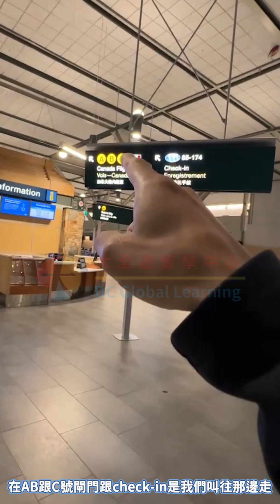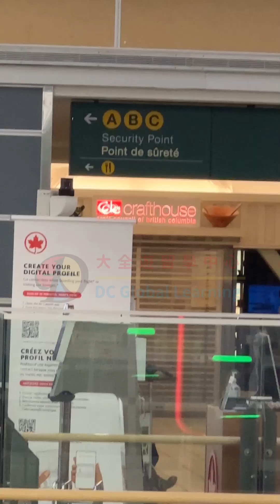【溫哥華轉機指南】實際操作影片指導，從溫哥華轉機到其他城市的完整流程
歡迎大家來到溫哥華國際機場，加拿大的重要國際門戶。今天我們將帶領大家了解從抵達加拿大到準備轉機的完整流程。首先，當您的飛機降落後，請跟隨機場指示前往入境檢查區。在此區域，您需要出示您的護照和必要的入境文件給海關官員。

完成入境手續後，請按照機場的指示牌前往行李提取區領取您的行李。記得檢查您的行李標籤，確保收集到所有行李後，繼續前往轉機櫃台。在轉機櫃台，您可以辦理下一段航班的登機手續，並獲得相關的登機證和航班資訊。

溫哥華國際機場設施完善，提供多語言指示和服務，確保旅客能順利完成轉機過程。本影片將進一步展示各個關鍵步驟的視覺流程，幫助大家更加輕鬆地體驗在溫哥華的轉機。讓我們一起跟著鏡頭，看看溫哥華國際機場的轉機之旅吧！

大全遊學中心為大全國際教育旗下教育公司，專辦海外遊學團、各國遊留學、語言課程、職涯進修、證照實習等。地點包括加拿大、英國、美國、菲律賓、澳洲、愛爾蘭、馬爾他、泰國等各大城市。我們專業顧問定期舉辦教育講座，提供免費課程簡章與優惠課程。大全國際教育事業機構關心與重視每個學生， 並提供不只是在教育上的課程，更提供職業輔導與完善自己的專業技能和超越自己的能力。 大全一直以來的經營理念，就是透過幫助有興趣到國外留遊學的朋友們，體驗不同的文化背景，學習自我獨立，進而培養自身國際觀及與國際接軌的能力。

DC Global Learning is an educational company, specializing in organizing overseas study tours, studying abroad in various countries, language courses, career advancement, certificate internships, and more. Our locations include major cities in Canada, the UK, the US, the Philippines, Australia, Ireland, Malta, Thailand, and more. Our professional consultants regularly hold educational seminars, provide free course brochures and discount courses. DC Global Learning education group cares about and values every student, providing not only educational courses, but also career counseling, and the opportunity to improve professional skills and surpass one's own abilities. Our business philosophy has always been to help friends who are interested in studying abroad to experience different cultural backgrounds, learn self-independence, and develop their own international perspectives and abilities to connect with the world.

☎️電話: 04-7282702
🔎更多線上留學資訊 請洽詢 : 大全留遊學 或Google "DC Global"
※有興趣參與線上一對一專業課程，也可參考"Qpapa線上英文"※